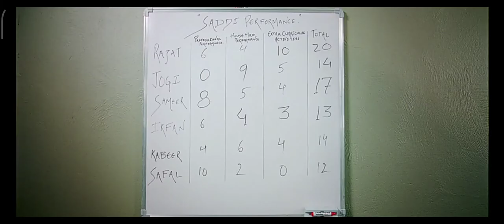SADDA ADDA (2012) (Title song)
Sadda Adda (Title Track)” Song Details:

Movie:Sadda Adda (2012)Singer(s):Neeraj Shridhar, Sunidhi ChauhanLyricist(s):Sandeep NathComposer(s):Shamir TandonMusic Director(s):Shamir TandonGenre(s):MastiDirector(s):Muazzam BegMusic Label:© Big DigitalStarring:Karanvir Sharma, Shaurya Chauhan, Bhaumik Sampat, Kahkkashan Aryan, Rohin Robert, Rohit Arora, Kunal Panth, Parimal Alok, Maryam ZakariaRelease on:13th January, 2012